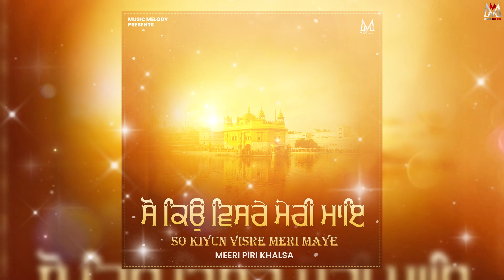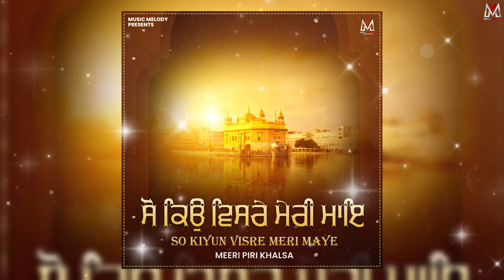SO KIYUN VISRE MERI MAYE | MEERI PIRI KHALSA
Producer : Karmveer Singh Grewal
Music & Video : Music Melody
Record Label : Music Melody
Content Ownership: This content is officially owned by Music Melody ( Channel Name Shabad Gurbani by Music Melody )